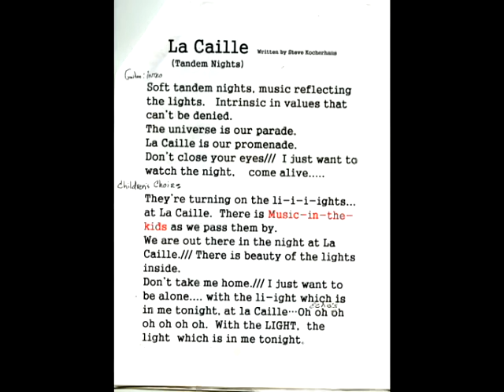La Caille with Shysha Fernandez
Be sure to mark on your calendar
NOVEMBER 28th 2016
MONDAY NIGHT 6-8PM
filming the Lighting of the
Lights at La Caille Restaurant!